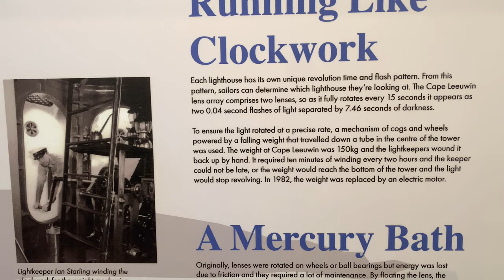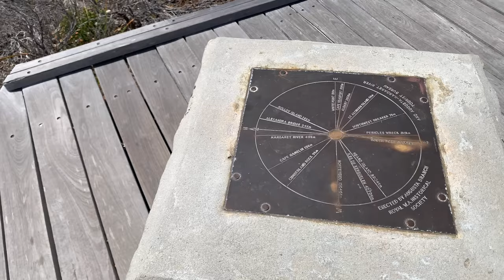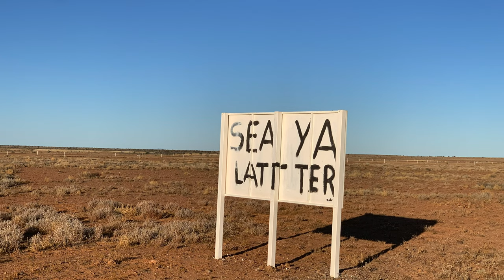PLAJE albe si PISICI de MARE / Exploram Australia - Ep 9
Coasta Australia se întinde pe aproape 50.000 de kilometri, o lungime de 1.5 ori mai mare decat circumferinta globului. Aici sunt peste 10.000 de plaje, mai mult decât in orice altă țară din lume. Dacă ar fi să vizitam o nouă plajă în Australia în fiecare zi, ne-ar lua peste 27 de ani!
Timpul nostru fiind totuși limitat, ne-am rezumat doar la câteva dintre ele, vestite pentru frumusețea lor sălbatică.
🏖️ In zona Esperance si Cape le Grand gasim plajele cu nisip alb si ape turcoaz, lungi si destul de putin vizitate de turisti. Nisipul de aici, datorita faptului ca are in compozitie quartz alb, scartaie, zgomot ce apare atunci cand cristalele rotunde si lustrite de quartz sunt comprimate.
🐈‍⬛ Hamelin Bay este o plajă faimoasă nu neapărat pentru frumusețea ei ci mai degrabă pentru vizitatorii săi - Sting rays. Pisicile de mare sunt sălbatice dar s-au învățat să vină în lunile de vară aproape de mal pentru a primi mâncare din partea pescarilor. Sunt si foarte curioase de aceea se apropie așa mult de oameni.
🎄 Pomul de Crăciun, este un copac emblematic pentru sud-vestul Australiei, și denumit așa pentru că înflorește in apropierea Craciunului. Florile sale sunt spectaculoase, de culoare portocaliu aprins. Acest pom face parte din familia vâscului, fiind o plantă parazită. Spre deosebire insa de vâsc, unde planta se atașează de o ramură, Pomul de Crăciun  crește precum un copac atașându-se sub pământ de rădăcinile altor plante.